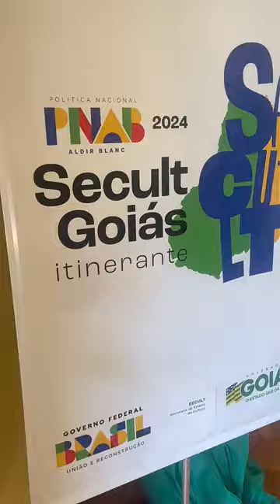SECULT GOIÁS ITINERANTE - SILVÂNIA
O 1° Secult Goiás Itinerante PNAB2024 foi um sucesso! ✨

🚐 Nossa capacitação ainda vai rodar 23 municípios goianos de todas as regiões do estado. Confira a nossa agenda dos próximos dias:

📍Olhos d’Água
Data: 29 de maio
Horário: 17h
Local: NACO - Núcleo de Arte do Centro Oeste - Olhos D’Água / Alexânia

📍Aparecida de Goiânia
Data: 4 de junho
Horário: 19h
Local: Res. Village Garavelo; Anfiteatro Cantor Leandro

📍Jataí
Data: 5 de junho
Horário: 15h
Local: Auditório da Secretaria Municipal de Saúde (antigo Fórum)

📍Quirinópolis
Data: 6 de junho
Horário: 14h
Local: Teatro Municipal Sodino Vieira de Carvalho

⚠️ Para participar é só se inscrever no link disponível na bio. A entrada é gratuita.